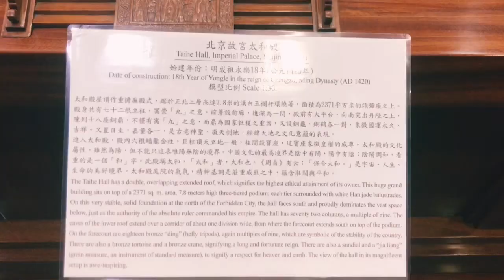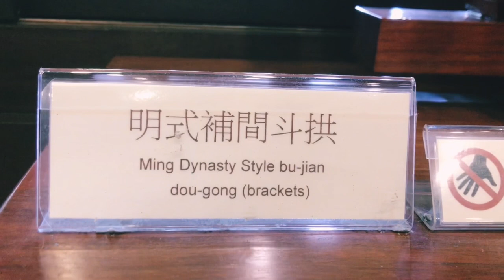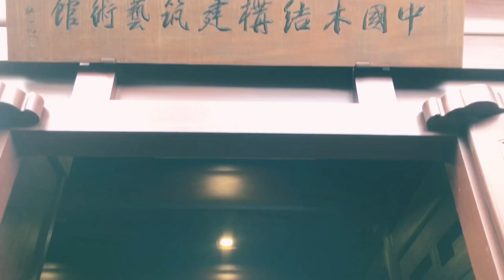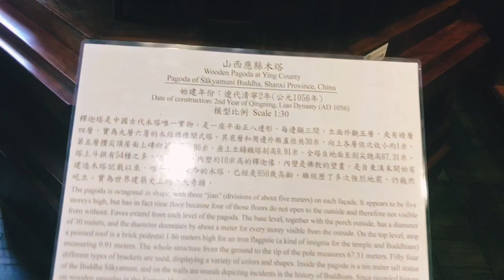CHINESE TIMBER ARCHITECTURE GALLERY || Nan Liang Garden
China is a nation with a long history. Many aspects of its civilization and cultural heritage is reflected in its ancient traditional architecture.
In the history of word architecture Chinese traditional architecture has its unique and independent elements. With a continuous unbroken tradition,it is native ti chinese soil and evolved along the footprint of its people.It has a distinctive engineering technology with its own aesthetic tradition.Since its initial stage over teo thousand years ago,this unique and word renowned development of technological and aesthetic feat has been passed down through generations.